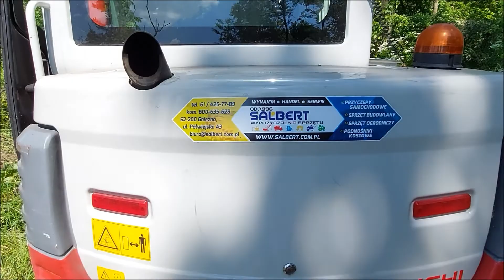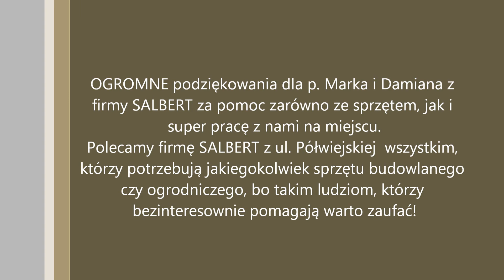Gniezno ul. Wrzesińska ścieżka rowerowa 6 etap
Kolejny odcinek naszych zmagań z odkopywaniem szlaku pieszo-rowerowego wzdłuż ul. Wrzesińskiej w Gnieźnie. I ważny komunikat na koniec!!!